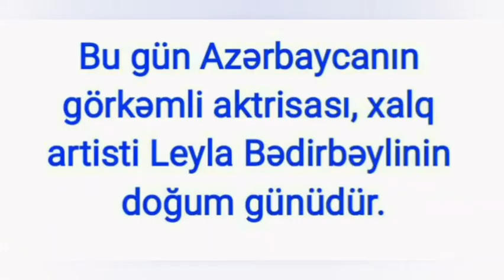Leyla Bədirbəyli haqqında